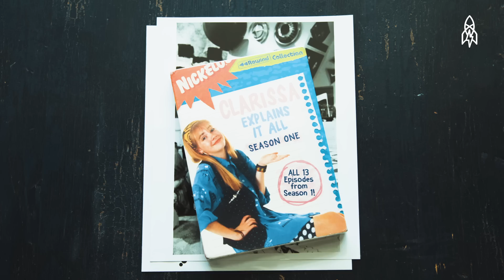Secrets from the Creator of ‘Clarissa Explains It All’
The Nickelodeon show ‘Clarissa Explains It All’ pioneered television programming of its kind in the 1990s. Mitchell Kriegman is the man responsible for that. The show was a hit from day one, and touched on topics that had previously never been discussed on television. Here's a look back at some of the surprising and hilarious secrets from set that you may have missed watching at home.